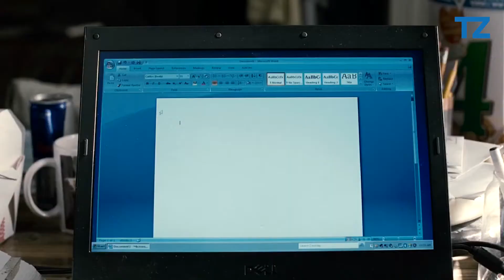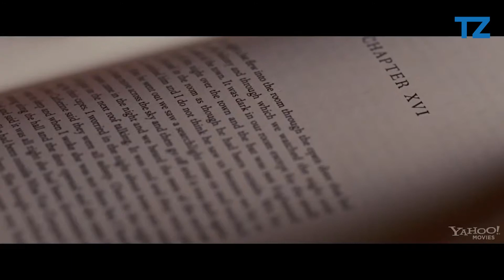5 Best Bradley Cooper Movies